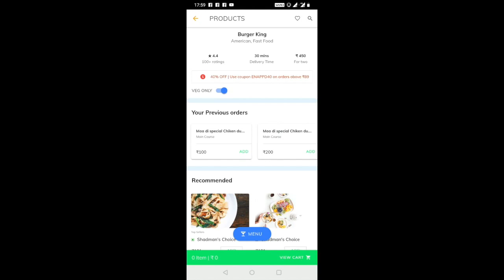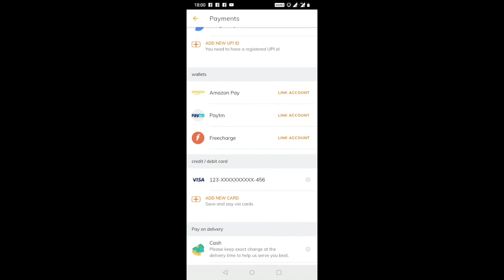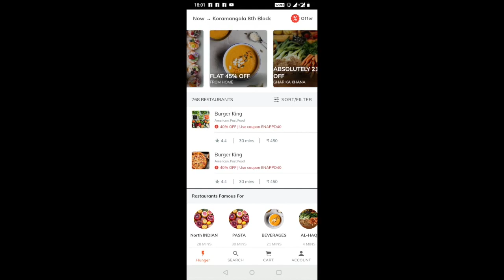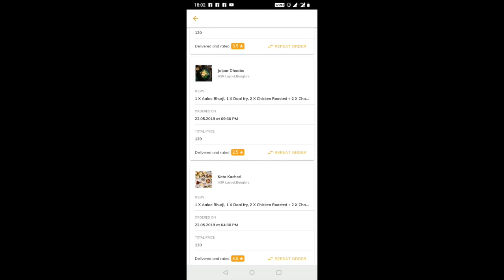Ionic 4 Food Ordering / Delivery app - Enappd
The Ionic 4 Food ordering app starter is made by expert UI developers to provide a great app UI for your own Food ordering app starter. Now you can start your own Food ordering app with these functionalities. This is a great starting point for app development, as more than half the work is done here. All pages and components are set. Hence, all you need here is to integrate your back-end and feed in the data.

--- Features
This Food ordering app contains the following features

– Geolocation
– Google place prediction
– Social sharing
– Google map View
– Login Page
– Signup Page
– Forgot Password
– Home Page with restaurant and products
– Select your desired restaurant
– Choose from previous orders
– Products from restaurant
– Offer Page: Restaurant Offers & Payment Offers
– Search Page
– My Cart
– My Account
– Edit Profile
– Previous Orders
– FAQ’s
– Chat Support
– Your Bill Page
– Filters and sorting
– Add Address
– Edit Location
– Current Location